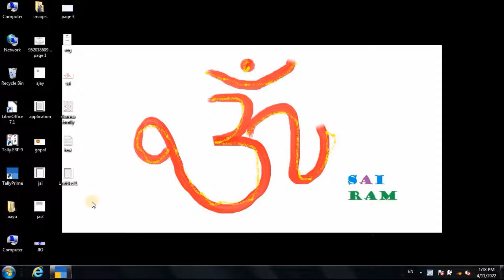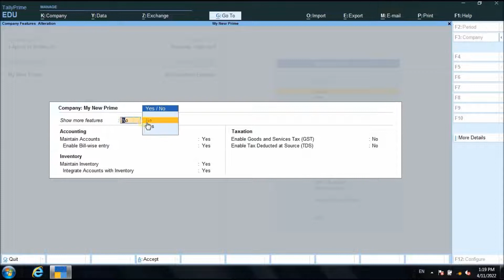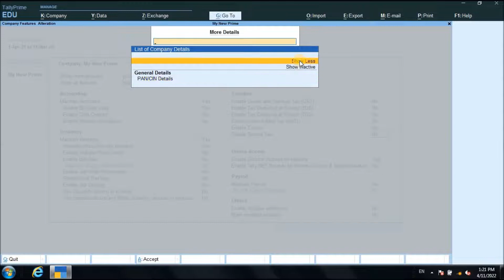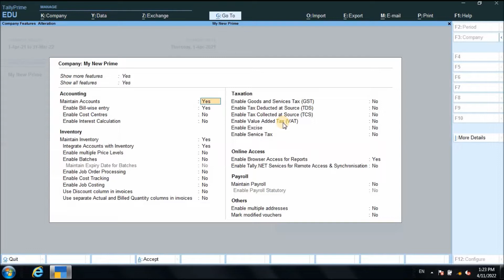टैली प्राइम में फीचर का प्रयोग कैसे करते है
how to use feature in tally prime